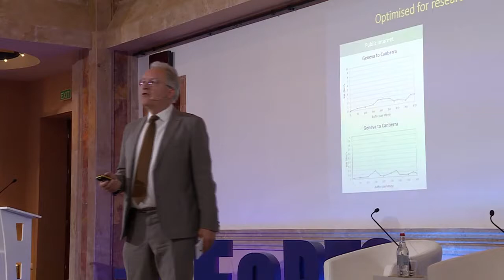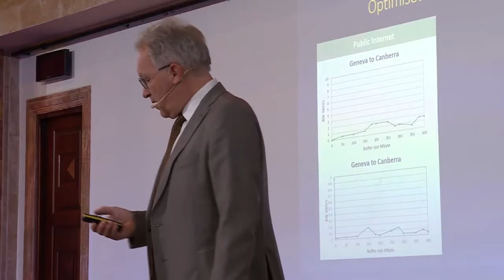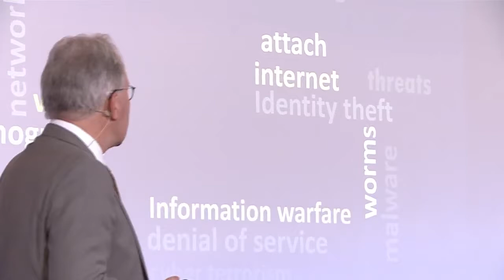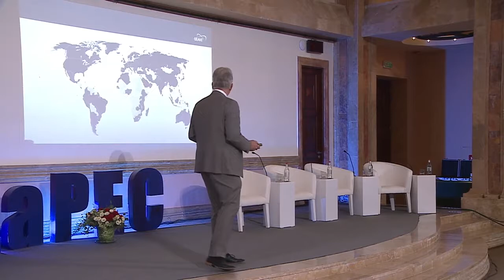EaPEC 2019 - Keynote: 'The Transformational Power of NRENs'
Erik Huizer CEO of GÉANT delivers the keynote speech, on 'the transformative power of NRENs', at the 4th Eastern Partnership E-infrastructures Conference - EaPEC 2019 - which was held in Yerevan, Armenia, on 25-26 September.

The event was organised by EaPConnect, the Eastern Partnership Connect project and hosted by ASNET-AM